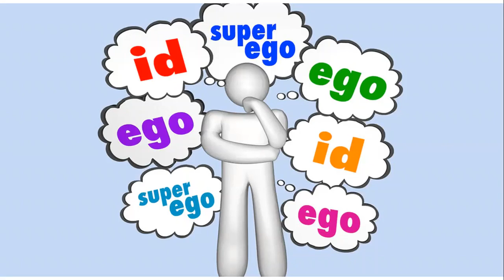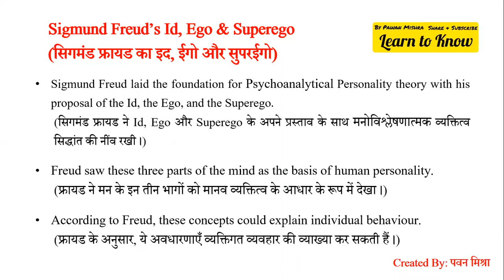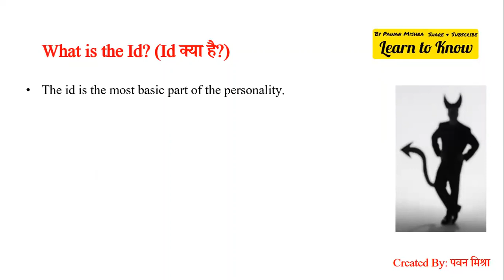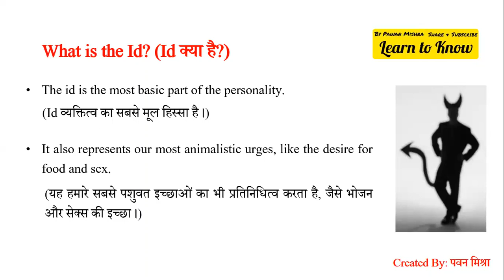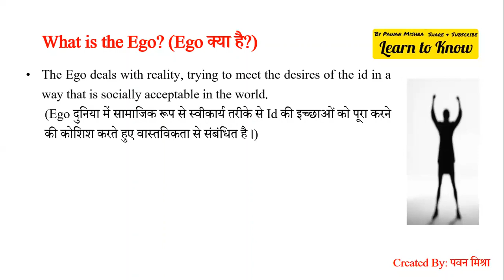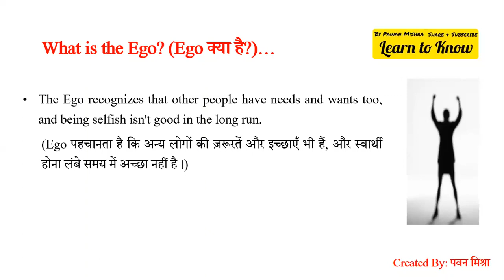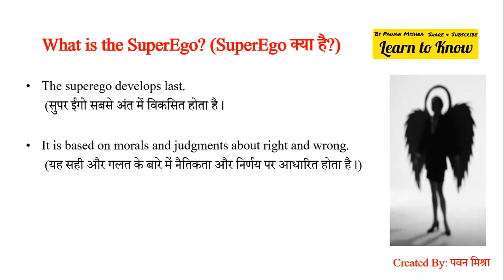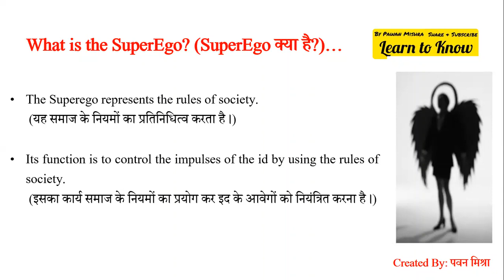Id, Ego and Superego Psychology | UGC NET | B.Ed. | M.Ed. | Sigmund Freud's | Educational Psychology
practical psychology
Personality psychology
theories of personality psychology sigmund freud
Theories of personality psychology
Theories of personality development
Theories of personality in hindi
Theories of personality development in psychology
Personality theories
Personality theory of sigmund freud